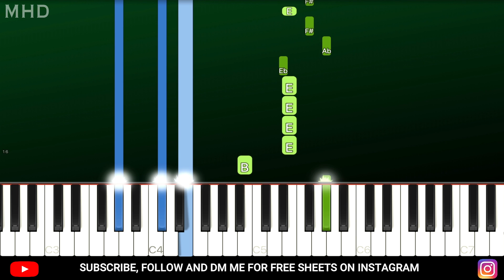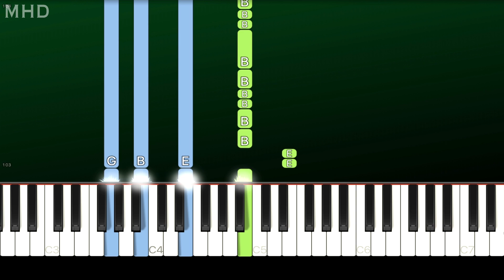BLACKPINK - Forever Young (Piano Tutorial Easy)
► Learn How To Play "BLACKPINK - Forever Young" (Piano Tutorial | Piano Cover)

🔎 SOCIAL 🔎